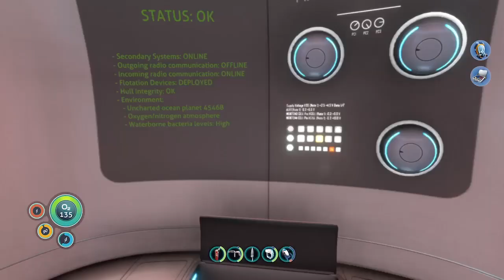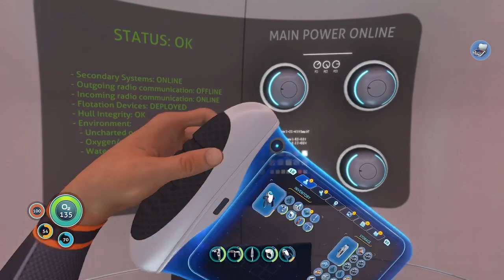underwater exploring subnautica #3